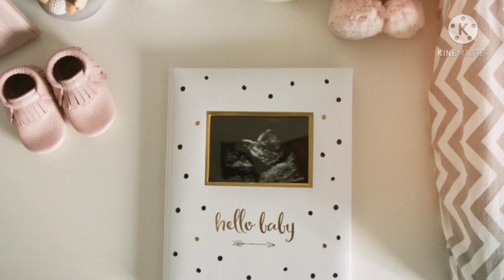بعد كم يوم من التلقيح يظهر الحمل في الاختبار المنزلي|ظهور الاختبار بالدم والبول بعد التلقيح بكام يوم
والحقيقة أن الحمل يظهر ويمكن الكشف عنه من خلال تأخر الدورة الشهرية ونزيف انغراس البويضة في بطانة الرحم، وبطرق مختلفة كرصد أعراض الحمل المبكرة جدا والخضوع لـأحد اختبارات الحمل المنزلية الموثوقة.

واختبارات الحمل المنزلية هي التحاليل التي تقيس نسبة هرمون الحمل أو HCG في البول لتأكيد حدوث الحمل أو عدمه.

متى يتم الخضوع لإختبار الحمل؟
ولكي تُعطي هذه الاختبارات نتيجة صحيحة، من الضروري إجراءها عقب انغراس البويضة الملقحة في جدار الرحم وتدفق كمية كافية من هرمون الحمل في مجرى الدم.

فبعد التبويض والتلقيح، تحتاج البويضة الملقحة ما بين 4 و5 أيام لتجتاز قناة فالوب نزولاً باتجاه الرحم حيث يُفترض بها الانغراس. وعقب الانغراس الذي يحدث في غضون 9 أيام من التبويض، لا بد من انتظار أسبوع لإجراء فحص الحمل المنزلي.

بكلام آخر، يمكن الحصول على نتيجة إيجابية من اختبار الحمل المنزلي في خلال 13 إلى 14 يوم من التبويض والإخصاب أو في الموعد المرتقب لحلول الدورة الشهرية، علماً بأن معدل الوقت الذي يحتاجه الحمل للظهور في اختبارات الحمل يختلف بين امرأة وأخرى ويرتبط بخمس متغيرات أساسية، ألا وهي:

إذا كنت تريدين الحصول على اختبار منزلي دقيق، اضغطي هنا
توقيت الإباضة
توقيت الانغراس
مستويات هرمون الـHCG في الدم
وزن المرأة (حيث أن زيادة الوزن تُخفض مستوى الـHCG)
مستوى الـHCG في البول
مدى دقة تحليل الحمل
وتجدر الإشارة إلى أن اختبارات الحمل المنزلية تفضي إلى نتائج مضمونة في حال إجرائها بالطريقة الصحيحة وفي الوقت المناسب.

المصدر موقع عائلتي

3a2ilati